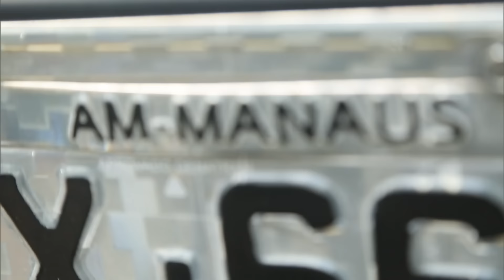La Odisea: La conquista del Amazonas | Iquitos y Manaos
Ricardo Astorga, Camila Lacámara y Pangal Andrade visitan en Iquitos, Perú, el centro del chamanismo del Alto Amazonas. Luego el equipo se traslada a Manaos, Brasil, la capital cultural de la Amazonía.